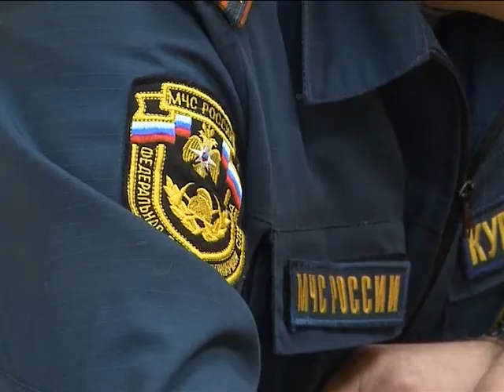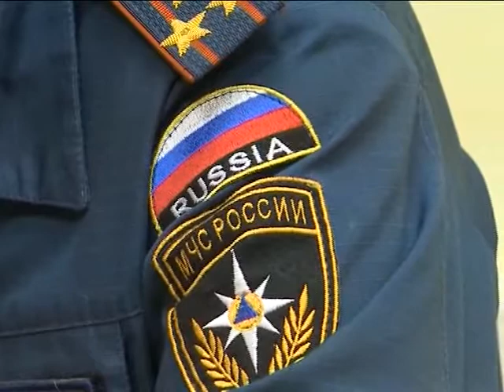Обеспечение пожарной безопасности на особом контроле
В режиме видеоконференции на Ямале прошло первое в этом году  заседание по предупреждению и ликвидации чрезвычайных ситуаций и обеспечению пожарной безопасности на Ямале.